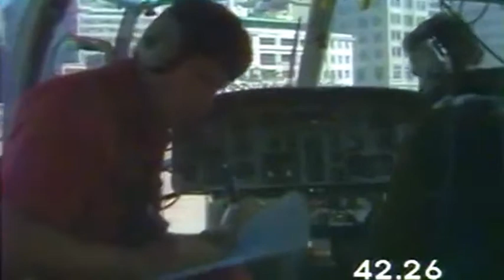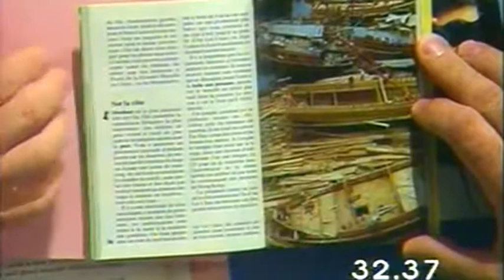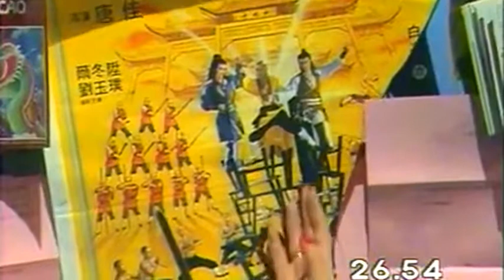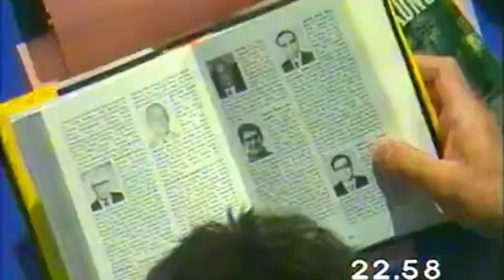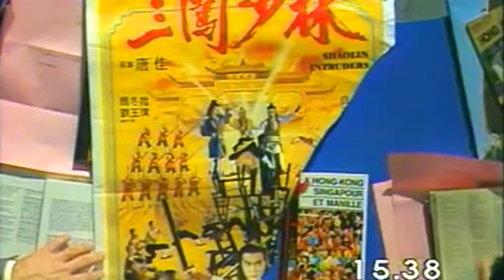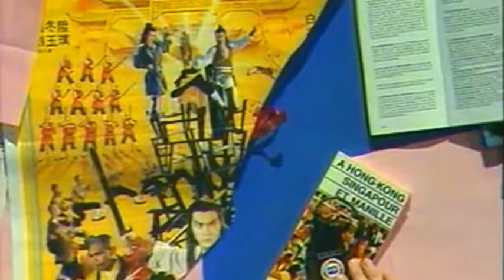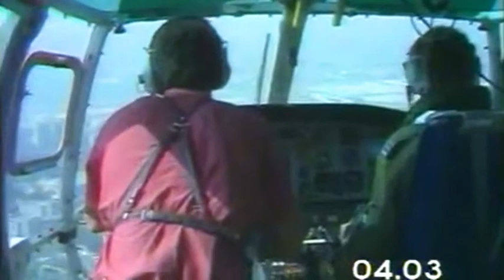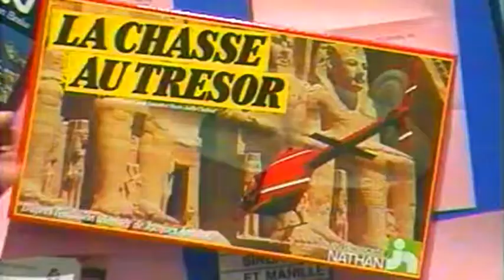La Chasse aux trésors - Saison 4 - Emission 6/30 restaurée (Antenne 2, 1984)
Hong Kong - Emission que j'ai convertie en 16/9 avec augmentation de la résolution et recadrage + retouches audio, couleurs, lumière, contraste. La source vidéo originale provient du formidable travail de Jean-Jacques !